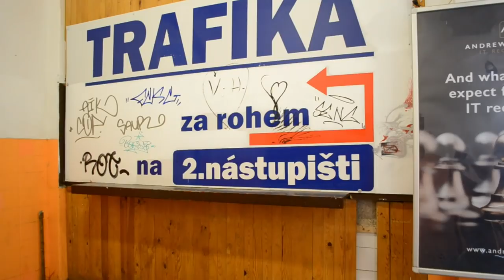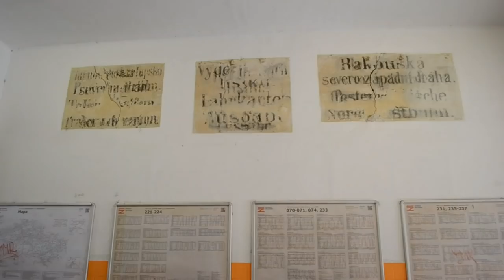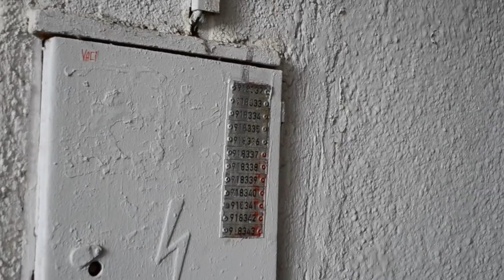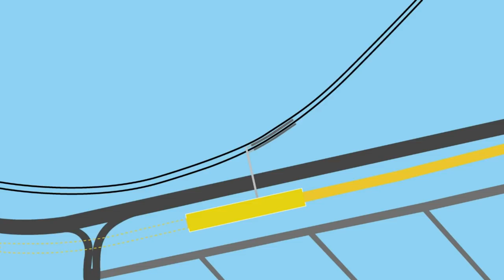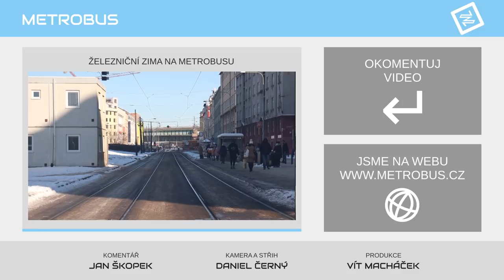Budoucnost Nádraží Vysočany | TÉMA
Všichni o ni tušíme, ale nikdo ji dopodrobna nerozebírá: Modernizace trati mezi Prahou-Vysočany a Čelákovicemi. V tomto videu se podíváme, co nás příští roky čeká za změny na severovýchodní pražské trati.

Sledujte Železniční zimu 2021 na Metrobusu: Nové video s vlakovou tématikou každé úterý.